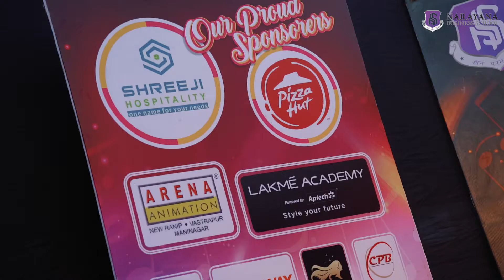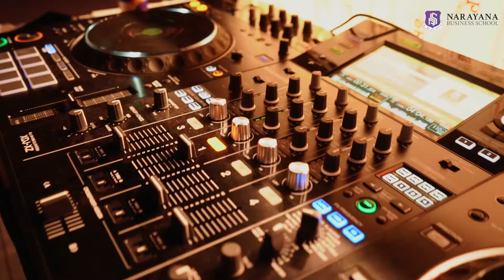Bollywood Red Carpet at NBS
Compared to the destination, the journey is more beautiful"  B-school scholars have geared up their journey with spark and liveliness. At Narayana Business School, management scholars strongly believe, work hard and party even harder. Narayana Business School offered a welcome party to all the management freshers. Let us catch sight of the snippet of the party!